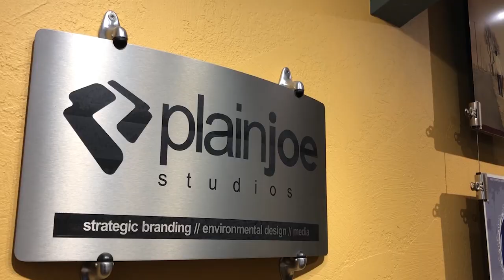Behind the Scenes of our new Ministry Comic Book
Morris Cerullo World Evangelism has embarked on a new project in the form of reaching the next generation, creating a Christian comic book for children. See the behind the scenes here as we get a look into the vision of this story! Get your copy today of the first story of Legends of Lightfall